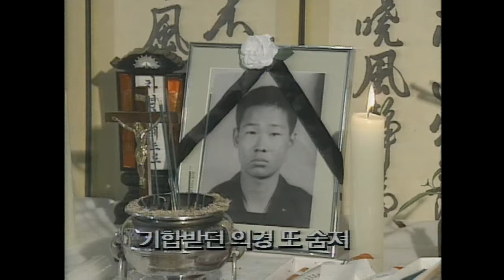[거늬거늬미친거늬] 기합받던 마포경찰서 의경 또 숨져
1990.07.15 기합받던 마포경찰서 의경 또 숨져